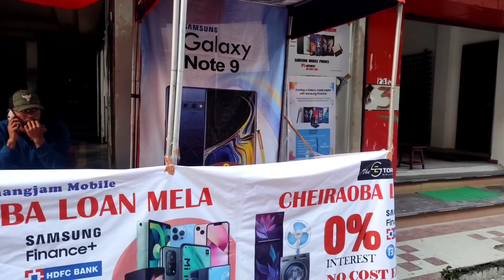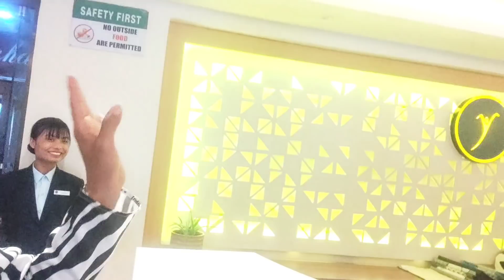Naorem Naobamei @BERONThokThakTime @lionmeiteinongsa9977 @tatonvlog9518ngsidi pulap punle